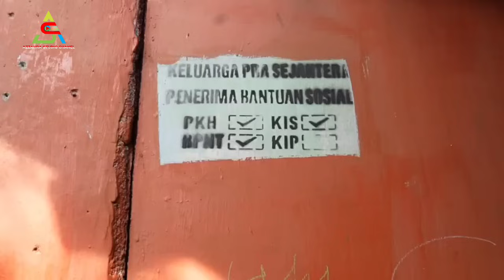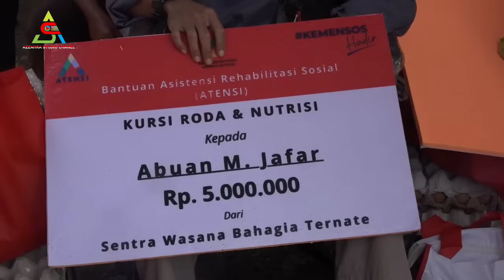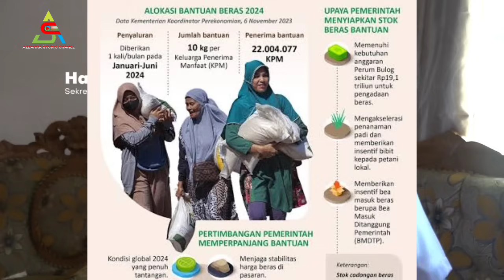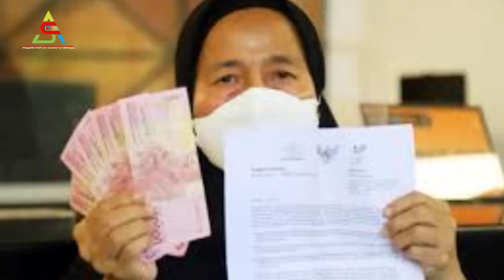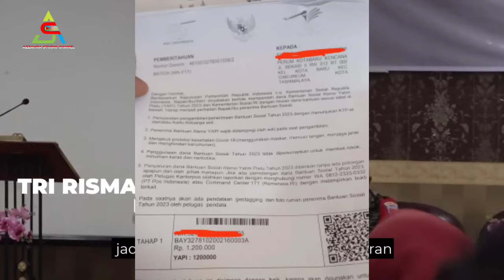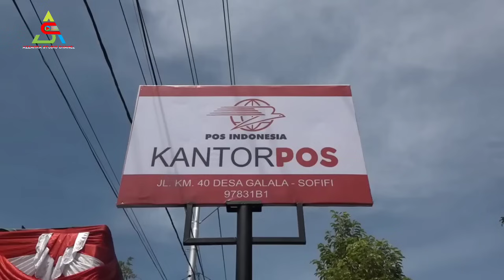Yes.. Fiks 6 Bansos Cair Via PT Pos Mulai Hari Ini Sampai 31 Januari 2024, Jangan Sampai H4ngus..!